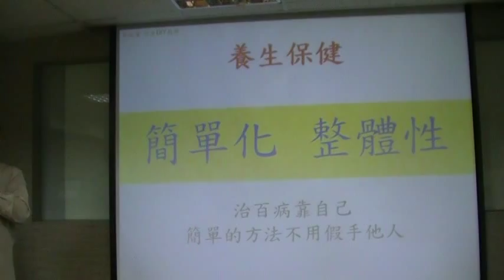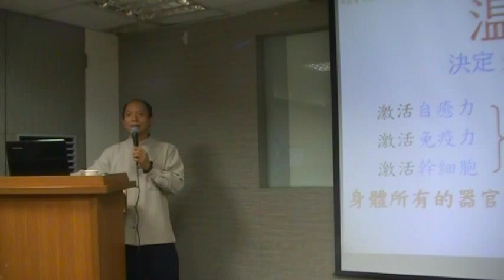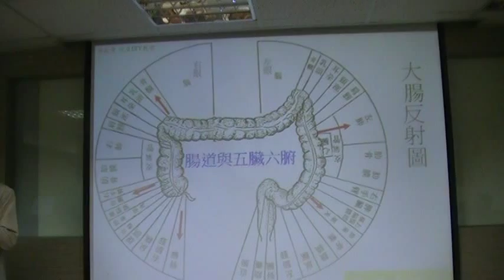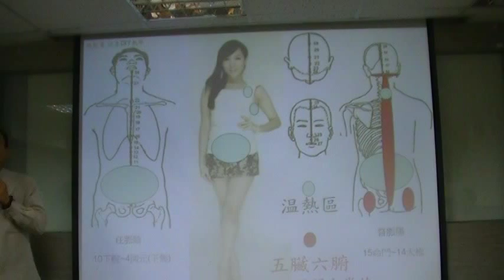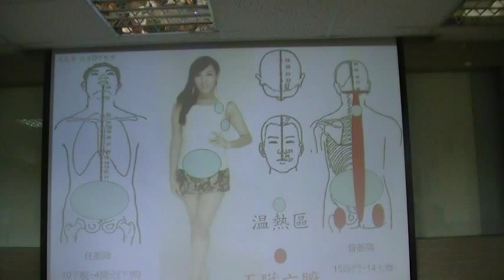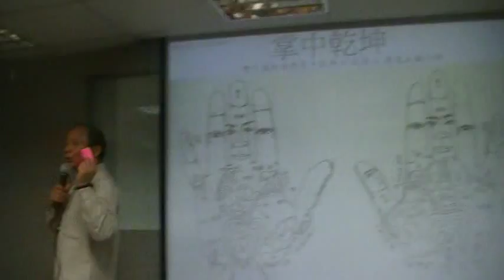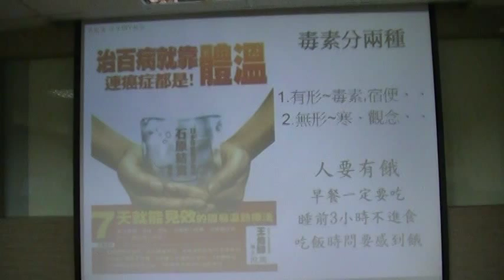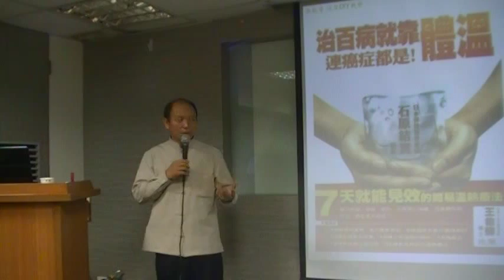林春福：癌病不是細胞病變是你一百次一千次錯誤的傷害MOV0AB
【真樂活家族】革命性養身～溫熱療法 分享人:林春福 影音報導